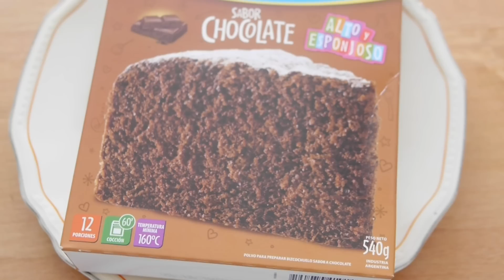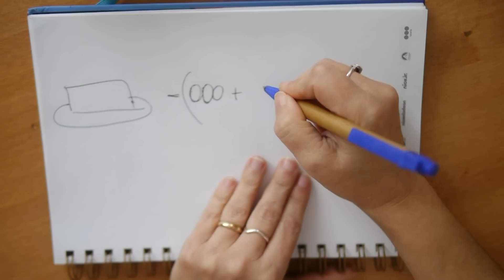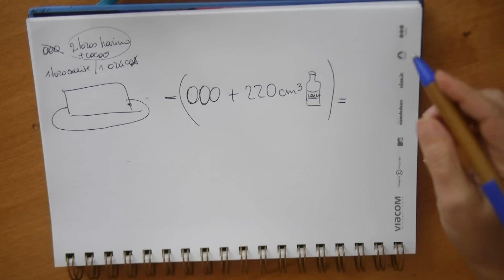Torta de Caja: ¿Se Puede Hacer Una Mezcla Igual De Práctica? - Paulina vs. El Súper E02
La torta de caja o bizcochuelo, o bizcocho de caja es un producto muy típico del supermercado desde los años 60. Se venden por lo práctico de su preparación y porque se supone que hacer un bizcochuelo casero o torta casera es mucho más fácil de esta forma que de otra pero... realmente es así?.
En este segundo episodio de Paulina vs. El súper les muestro como hacer una mezcla igual de práctica que las tortas en caja con una receta de bizcocho o bizcochuelo que siempre hago, y simplemente agregando o quitando ingredientes. Les cuento cuales son los ingredientes, los comparamos con los ingredientes del súper.
También comparamos el precio de una y otra receta...
Esta torta en caja casera es muy fácil de hacer pero quiero comentarles de verdad si creo que vale la pena seguir la receta o no comprarlas.

¡a ver qué les parece!!!

INGREDIENTES de mi bizcocho en caja pero casero
1 taza de azúcar
1 taza de harina leudante (o común + polvo de hornear)
1/2 taza de cacao amargo
1/2 taza compuesta por: 3 cdas de maicena, pizca de sal, pizca de canela, 1/2 cdita. de polvo de hornear + harina leudante hasta completar la media taza

A todo esto se le agrega: 3 huevos, 220cc de leche, 1/2 taza de aceite neutro